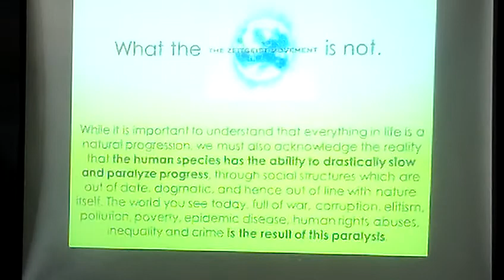Zeitgeist Day 2012